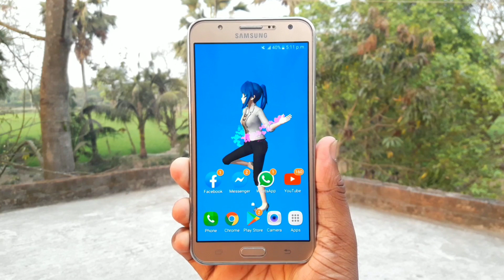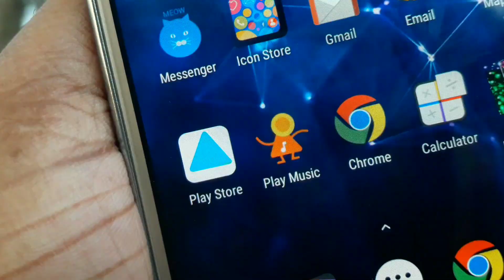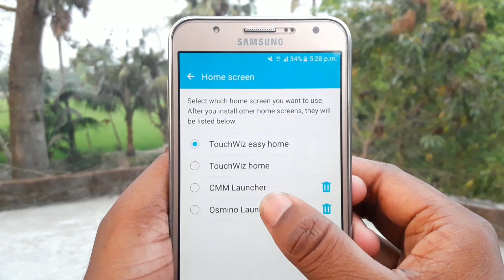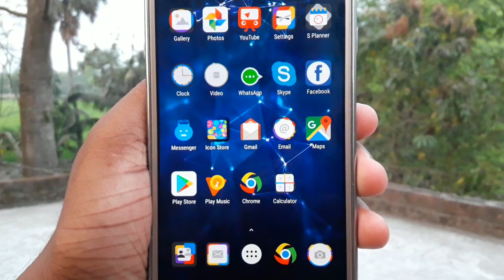পায়ে ধরলেও এই অ্যাপটির নাম কেউ বলবে না | Android Phone Beautiful Apps